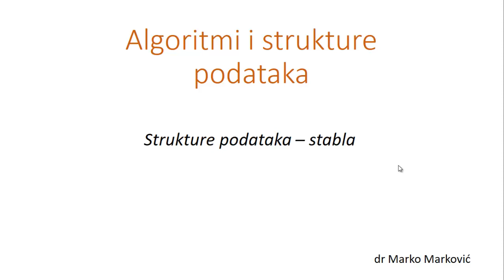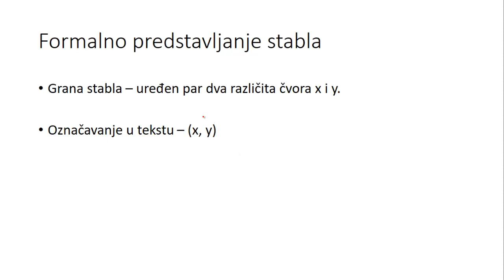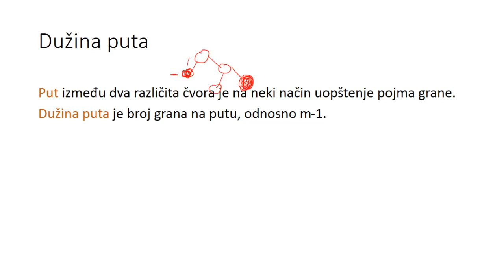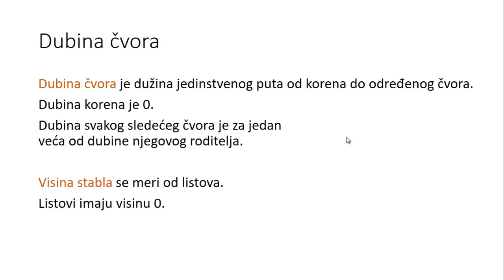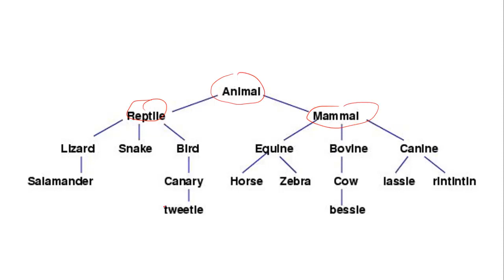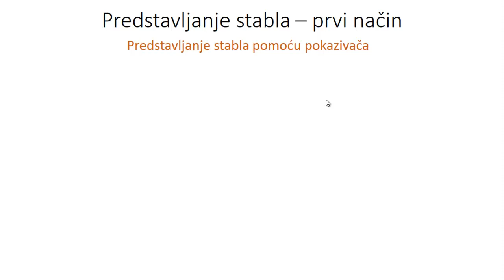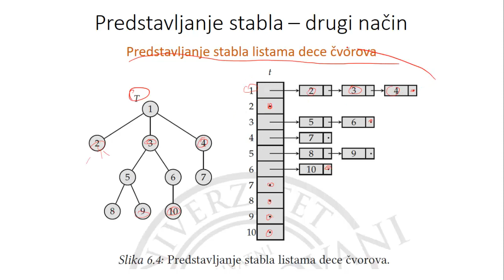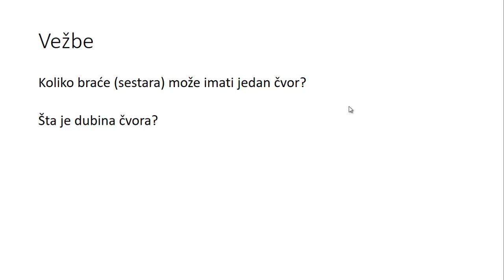Strukture podataka - Stabla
Osnove informacije o strukturi podataka stablo.